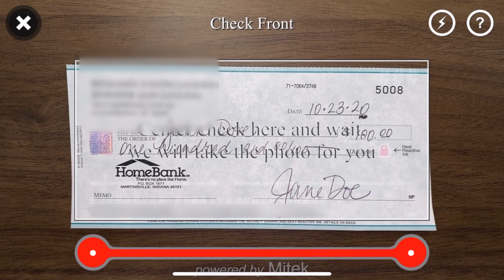Josh Burrows - Connecting With Technology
Josh is our Digital Banking Manager. He connects our customers to great technologies that make lives better.